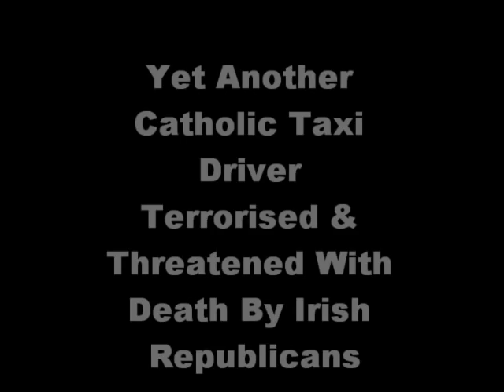IRA Londonderry Bomb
Another bomb attack by Irish Republican Gangs on the British Northern Irish Protestants & Catholics Of Northern Ireland.